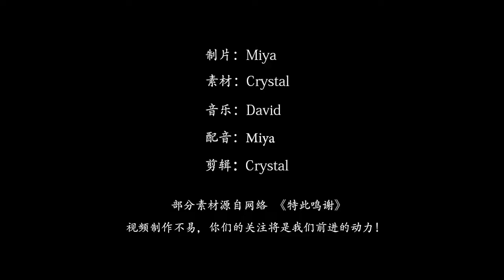日本人是怎样拆楼房的？65米长的机器手臂，拆楼如砍瓜切菜简单！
日本专门发明了一款名叫SK3500D的拆楼神器，
从外观来看，这种神器真的非常威风，臂长达到65.03米，
就算是20层的高楼建筑，同样可以轻轻松松因为平地。
因为机械臂上有液压管道，可以控制机械臂自由伸缩，
所以拆楼过程中动作灵敏高效，再加上460马力的发动机